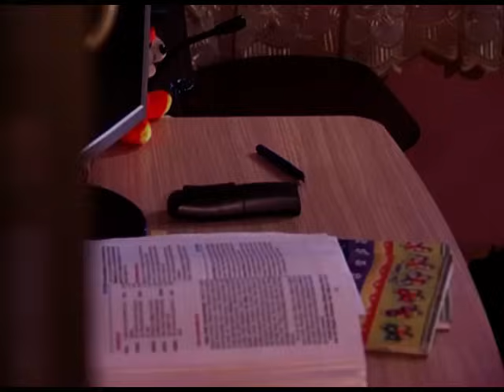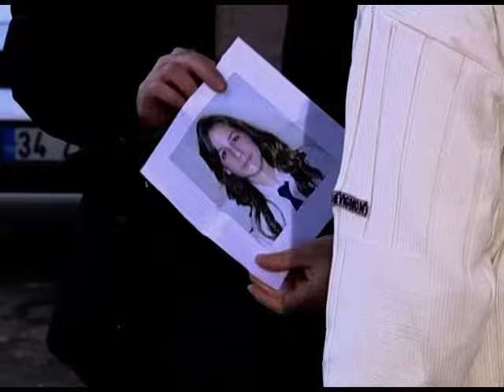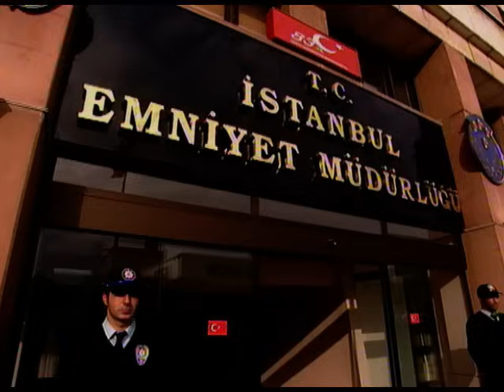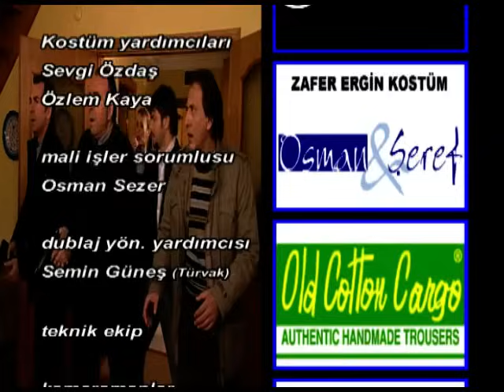ARKA SOKAKLAR 99. BÖLÜM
99. Bölüm Özeti

Kaybolan insanların peşine düşen Ekip, büyük bir suç şebekesiyle karşı karşıya kalıyor.
Ekip, ortadan kaybolan Gülizar’ı adlı genç kadının peşine düşer. Zeynep, genç kadının duygularını anladığı için onu kazanmak için elinden geleni yapar.
Artarda gerçekleşen cinayetlerin birbiriyle bağlantısız olması Ekip’i zor durumda bırakır. Bir operasyon düzenleyen ve kaybolan insanların peşine düşen Ekip büyük bir suç şebekesiyle karşılaşır.
Metin ve Tekin yine kazanç elde edecekleri bir işe başlarlar. Gelin ve damatların arabalarının önüne atlayan küçük Çobanlar, yine gözlerini hastanede açarlar.
Ölü bulunan Can adlı şahsın katilinin peşine düşen Ekip soruşturmadan bir sonuca ulaşamaz. Diğer taraftan kardeşinin katilinin peşine düşen Selim hiç beklenmedik biriyle yüz yüze gelir.
Tunç yeni okuluna alışmaya çalışmaktadır. Okul arkadaşı Esma ona derslerinde yardımcı olmaktadır. Esma’nın bir derdi olduğunu fark eden Tunç, Mesut komiserin de dahil olduğu bir operasyonla Esma’yı üvey babasından kurtarır.